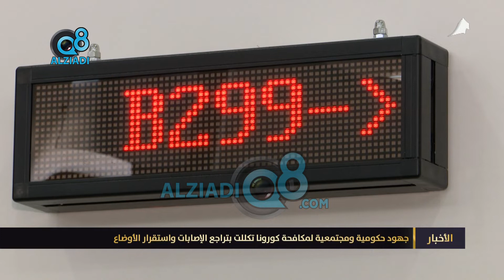جهود حكومية ومجتمعية لمكافحة كورونا تكللت بتراجع الإصابات واستقرار الأوضاع